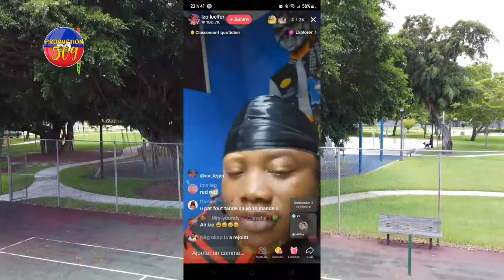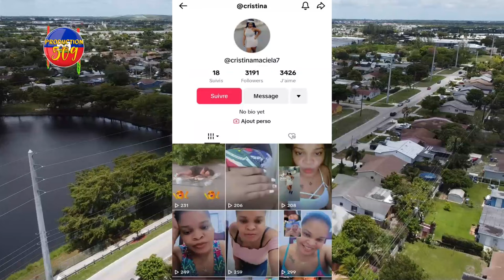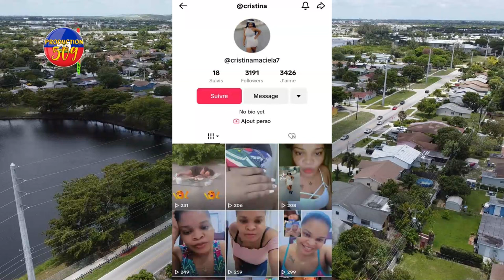FBI MEN 2 FANM KAP VOYE KÒB BAY IZO VILAJ DE DYE GADE SA YON TI MOUN LARI FE FRè LUCKSON ZÒ PA FE MO